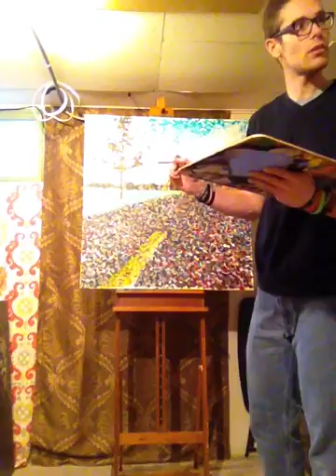Day Two, Genevieve’s Basement Studio, Moorhead, Minnesota